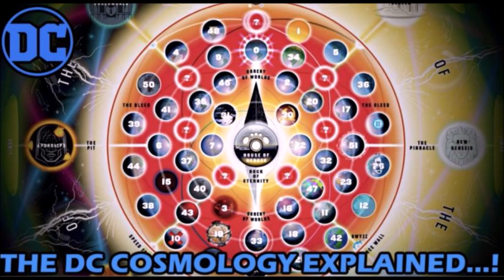Flash VS Hal Jordan DC COMICS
How Strong is Wolverine?